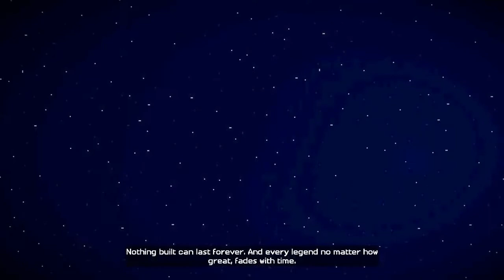Minecraft: Story Mode: Episode 1: The Order of the Stone Commentary [Part 1]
It's Minecraft with none of the things you like.